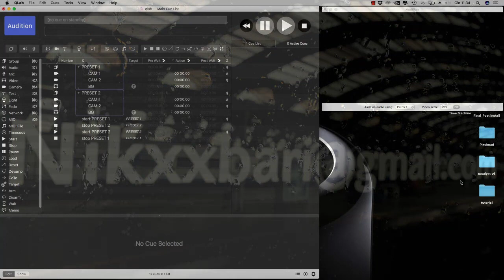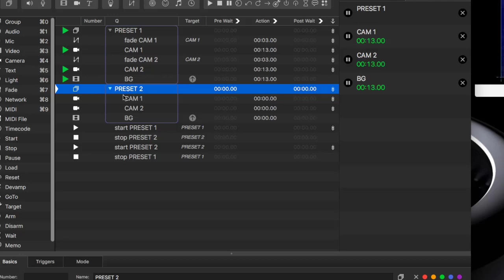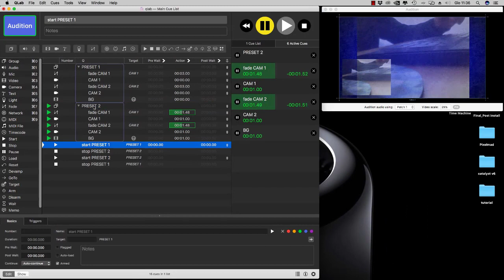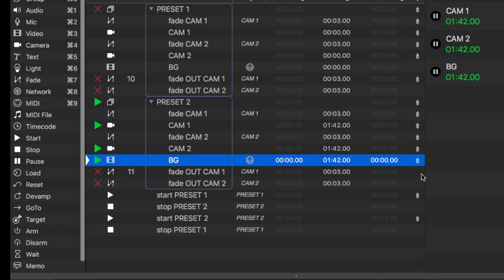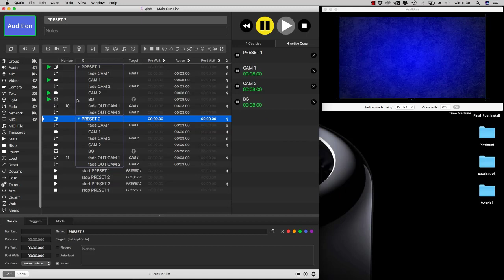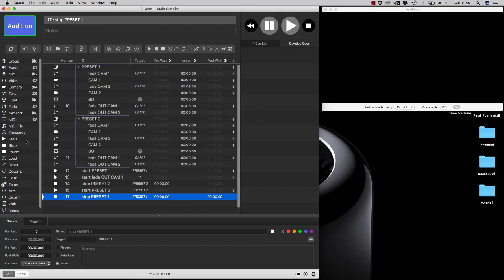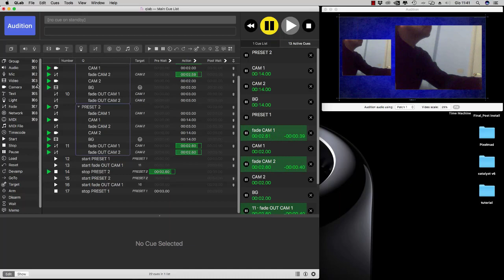QLab 4 - creare presets video (parte 2)